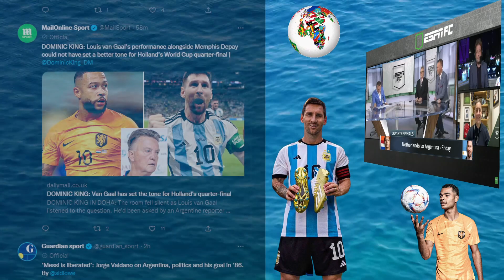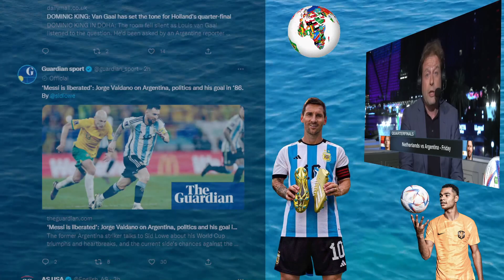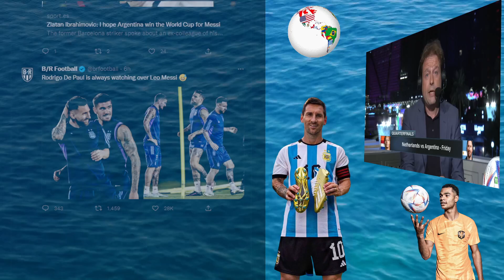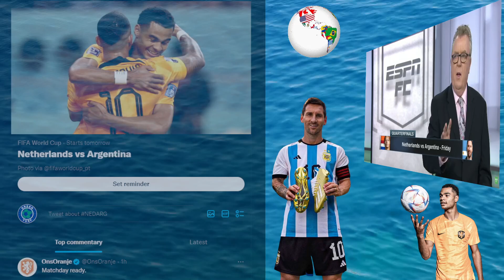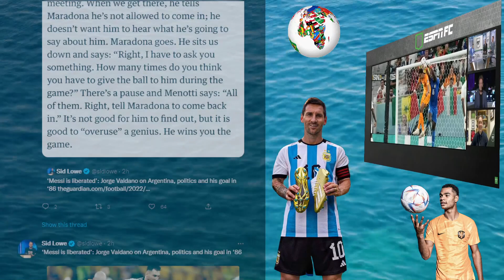😂 WHY VAN GAAL KISSING DEPAY BEFORE MESSI MEETING? NETHERLANDS VS ARGENTINA ~ ESPN Analysis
FIFA World Cup 2022 Quarter Final
Netherlands vs Argentina Preview Highlights
Is it Leo Messi last game with Argentina?
Louis Van Gaal answers to Di Maria in funny press conference